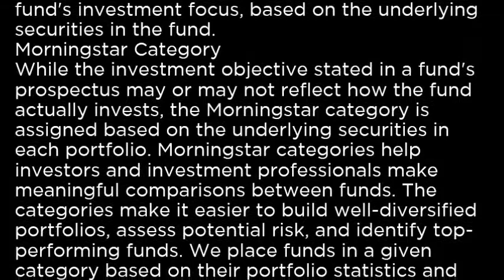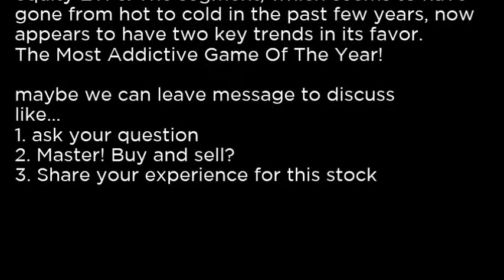DXJH - WisdomTree Japan Hedged Health Care ETF DXJH buy or sell Buffett read basic